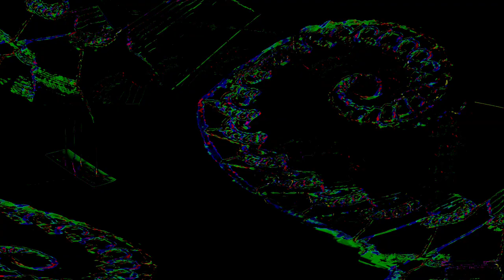the hyperreal dialogs- Movie 24 07 14 05h54m50s